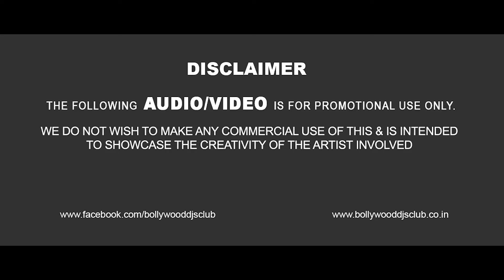Girls Like You - DJ Sanjay | Remix | Maroon 5 | Cardi B | BollywoodDJsClub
Song: Girls Like You (Remix)
Remix By: DJ Sanjay

Bollywood DJs Club do not wish to make any commercial use of the audio or video published on this Channel.